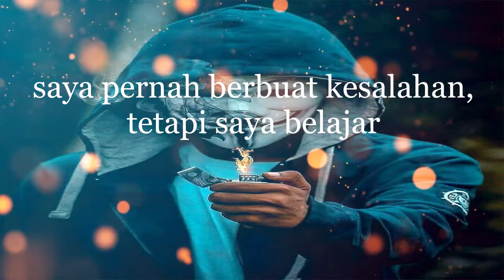DAHSYAT ! SAYA PERNAH BERSALAH‼️ STORY WA 30 DETIK || KATA KATA MOTIVASI HIDUP SUKSES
SAYA PERNAH BERSALAH‼️ STORY WA 30 DETIK || KATA KATA MOTIVASI HIDUP SUKSES

"Saya pernah bersalah...
Saya jatuh, tetapi saya bangkit.
Saya pernah berbuat kesalahan, tetapi saya belajar.
Saya pernah disakiti, tetapi saya tetap hidup.
Saya tidak sempurna, tetapi saya bersyukur."

Yang mau request atau kritik  serta saran silahkan tulis di kolom KOMENTAR 🧾.

(Ini bukan lagu atau gambar saya, Jika anda adalah pemilik Hak Cipta dan ingin lagu atau gambar anda dihapus dari channel ini, silahkan kirimi saya pesan di Youtube dan saya akan segera menghapusnya).